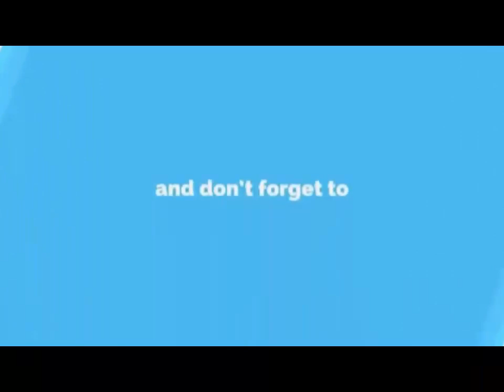Indian Desi Jugaad | ऐसे भारतीय जुगाड़ जिनको देखकर विदेशी दांतों तले उंगलियां दबा लेते हैं